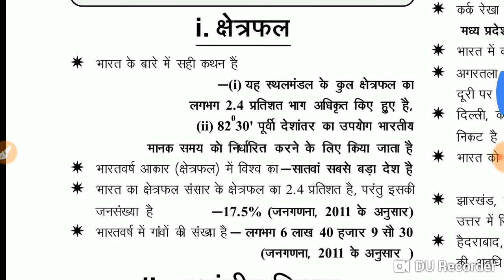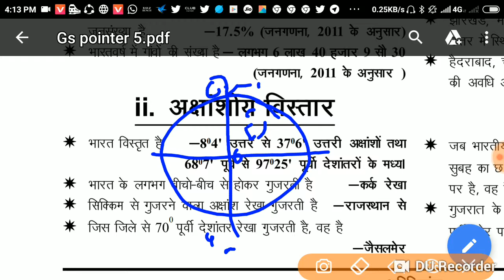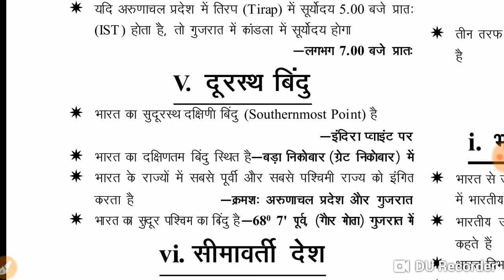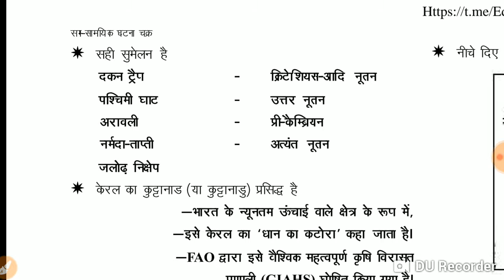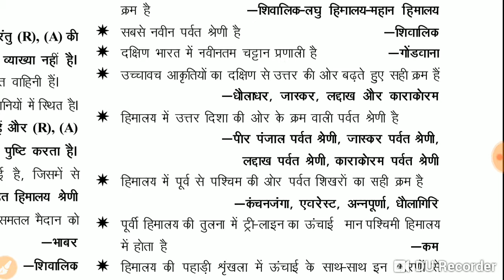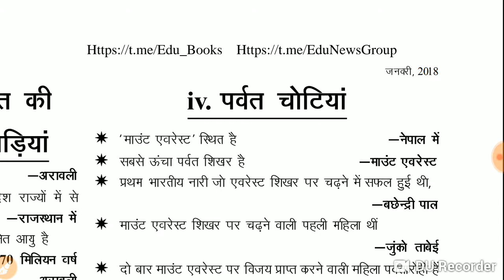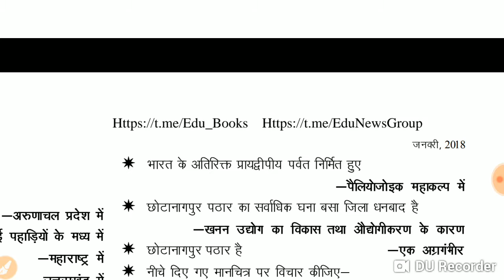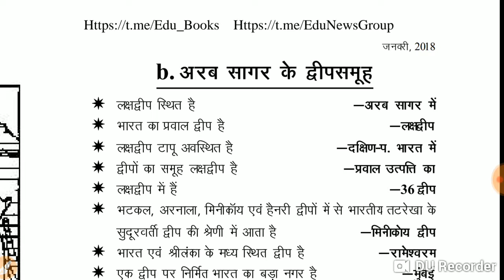Gs pointer India Geography